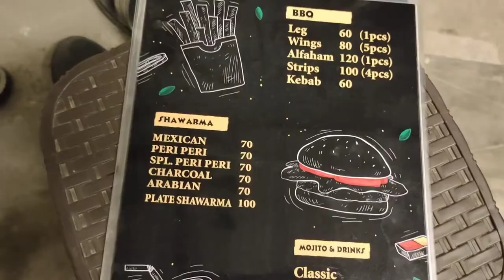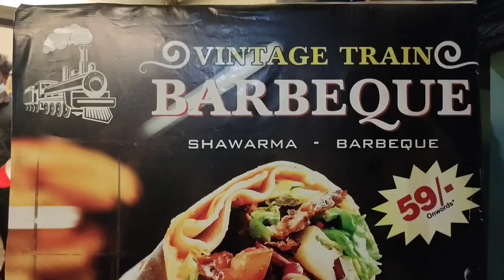நண்பர்கள் இணைந்து நடத்தும் 🚂🚃🚃 Barbeque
vintage Train Barbeque
vintage SHAWRMA
how to start barbeque shop
sharwarma in Tamil Nadu
sharwarma in Coimbatore
Indian sharwarma
Chicken sharwarma
Sharwarma roll
Sharwarma receipe
Arabian Sharwarma
Grilled chicken recipe
Fast food ideas
chat items ideas
evening business ideas
low cost investment ideas
youth started earning
Antrepreneurship
small Bakery
small shop ideas
trending business plan
latest trends in business
business Today
business ideas

how to make grilled chicken
train outlet
hotel business ideas
food business ideas
snacks business ideas